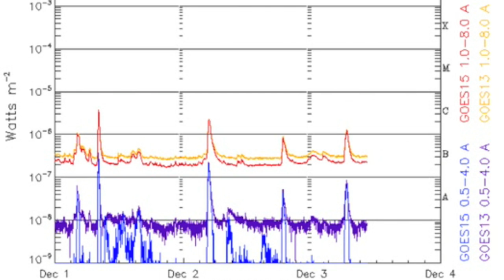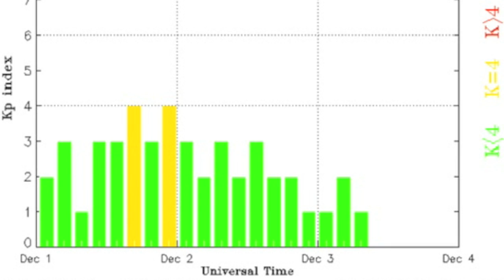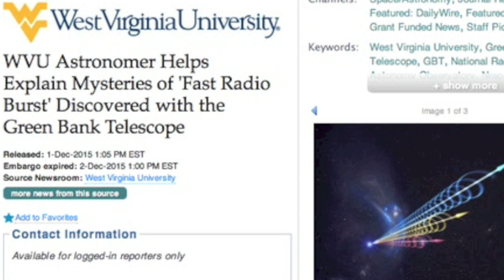Plasma Eruption, Extra-Galactic Signal | S0 News Dec.3.2015